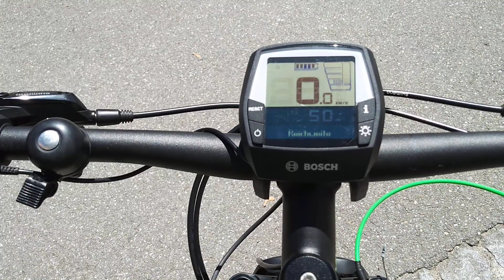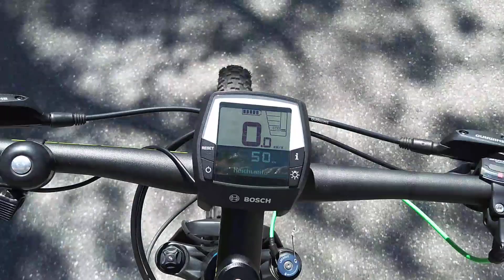Scott Aspect E Bike Mtb Hardtail Bosch CX 500 Wh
Guten Tag Hier zeigen wir dir das Scott Aspect e Mtb viel Spass beim selber fahren.